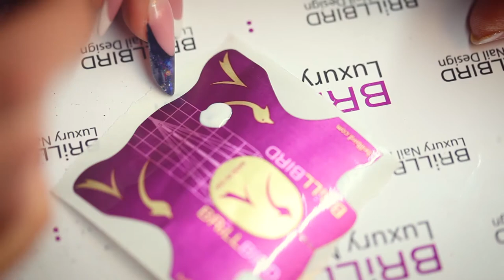Hypnotic French Manicure easy and fast by Luca Kispál